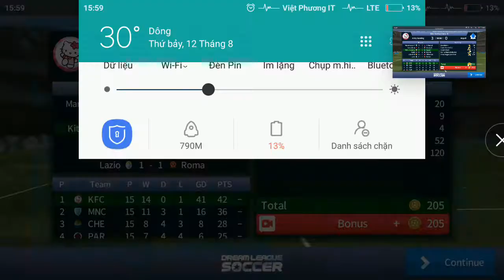Dream League Soccer 2017 Android Gameplay # 14 Sevilla